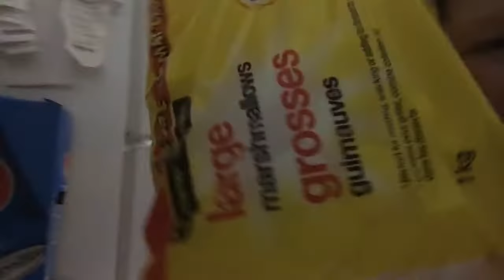What will we do next!?